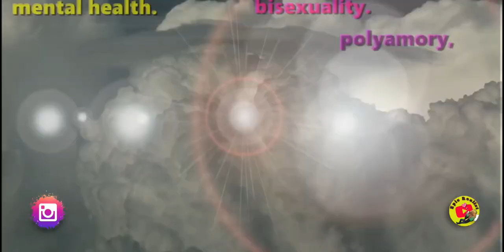☯ stray cats follow me home. the CUTEST thing! nature | Epic Realist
So cute! I just wanna take all of them home!

Wanna try some cannabis products? epicrealist.com

Main IG: epicrealistyoutube
Health & Fitness IG: epicrealistfitness
Hair & Homeschooling IG: uncagedlearninghomeschool

Tags: "epic realist" "spirituality" "nature" "fitness" "realness" "realist" "cats"